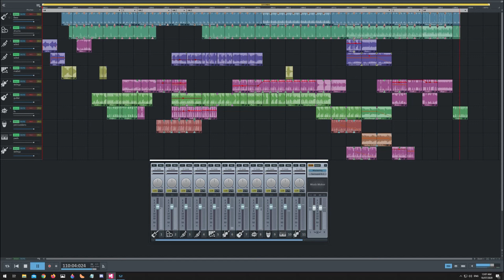East. of West.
Eastern orchestral music
I have added my own flavor to it